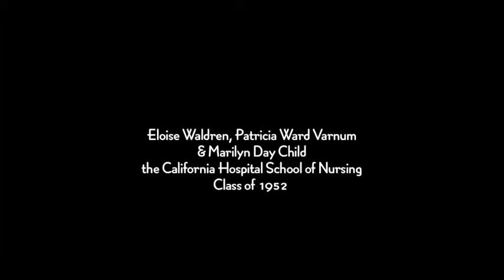Eloise Waldren, Patricia Ward Varnum and Marilyn Day Child remember California Hospital part 1